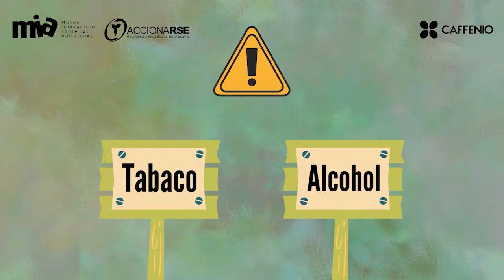CuentosConCausa | La decisión es mía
Marcelino nota un tanto raro a su primo Julián, pues pasa horas encerrado en su cuarto; recuerda que en su escuela expertos de Mia - Museo Interactivo sobre Las Adicciones impartieron una charla y le resulta familiar el comportamiento de su primo ¿Quieres saber lo que pasó? Te invitamos a ver CuentosConCausa de Rosa Vila Font ✨📚 CAFFENIO Accionarse A.C.